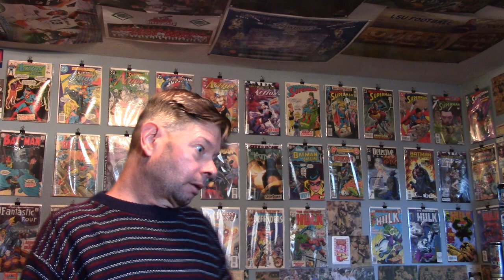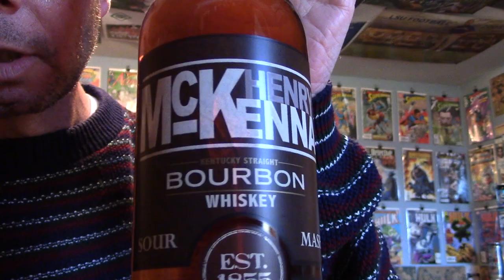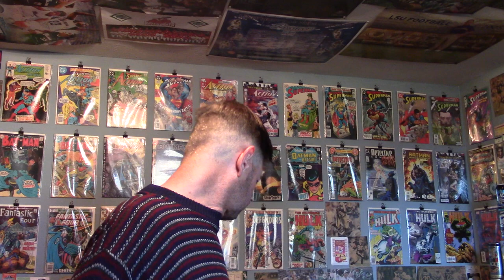Bellows Kentucky Straight Bourbon Whiskey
80 proof. Aged four years. Bottled in Missouri. Bellows founded in New York City in 1830. A Luxco brand.

"Aromas of rich toffee, chocolate, corn, and oak. Very soft and mellow on the palate with notes of citrus and floral hints. Strong rye presence. Lingering finish with hints of vanilla."